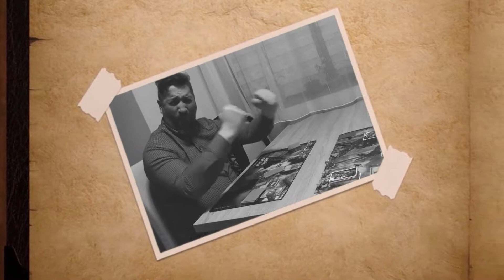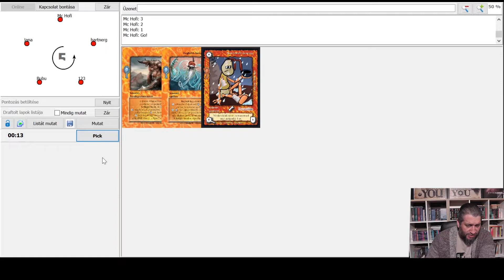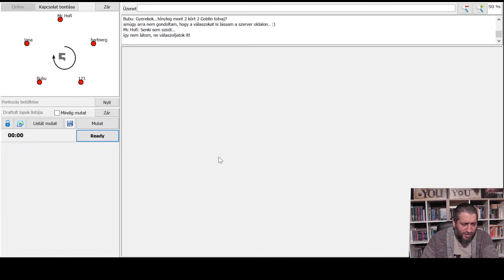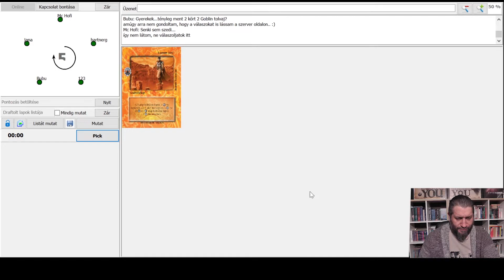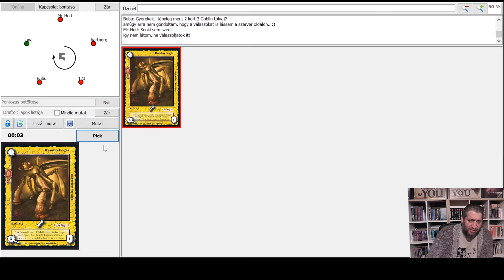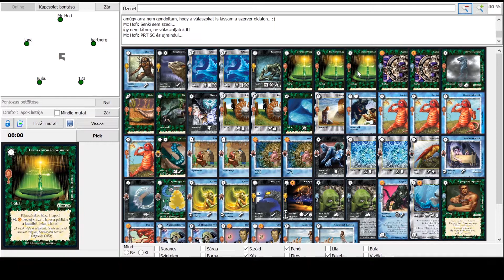HKK Draft program - Mire nem jó a karantén?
Hadd osszam meg veletek Jancsár Zoli kítűnő programját, a Card Mixer-t, ami egy draft program HKK-hoz! Remélem mindenkinek tetszeni fog az elve, s sokan fogjátok megkeresni őt, vagy Holman Gabit (főleg Gabit, mert neki az elvonási tüneteit közérdekű feladat csökkenteni).

 ❗️❗️ HASZNOS LINKEK a csatornához❗️❗️